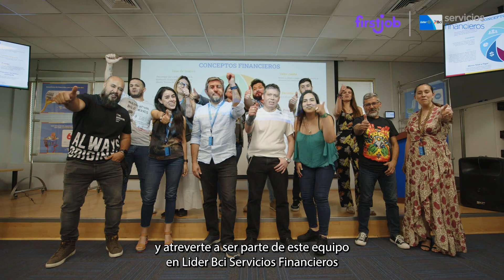¡Haz tu práctica en Lider Bci Servicios Financieros!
Somos una empresa de retail financiero que está presente en todo Chile, a través de sus más de 130 sucursales ubicadas dentro de los supermercados de Walmart en el país.
Contamos con un equipo de más de 1.000 colaboradores comprometidos con un gran propósito: “Ser la mejor alternativa en Tarjetas, Créditos y Seguros, ofreciendo precios justos a nuestros clientes”.Un pilar fundamental para nosotros es ofrecer a nuestros colaboradores una experiencia laboral memorable e inspiradora, con foco en la transformación cultural. A través de procesos y beneficios atractivos e innovadores, que permitan que vivan día a día nuestra Cultura, desarrollándose como personas y profesionales, aportando y generando valor a sus áreas de negocio.
La integridad, el respeto, la excelencia, y el servicio son las bases de nuestra Cultura.

Conoce más sobre Lider Bci Servicios Financieros en diadelpracticante.cl